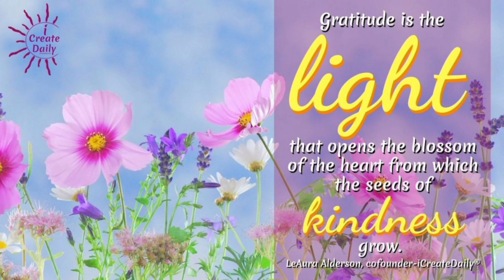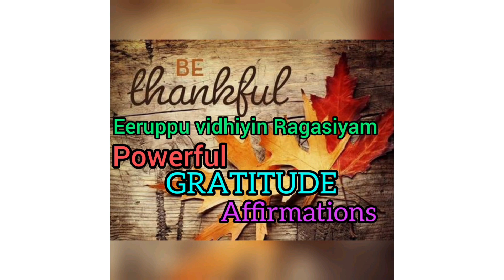10 Days Powerful Gratitude Class with 1 Day Free Meditation Class # Don't Miss it # Coach Sathya #